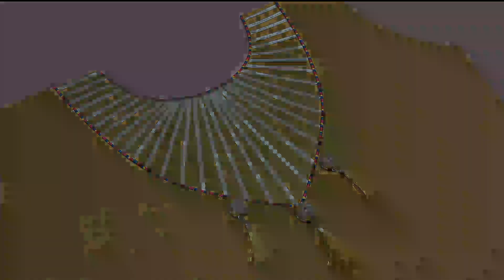Beautiful and Creative Piping and Lace Work Kurti Neck Design Cutting and Stitching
In this video you learn Beautiful and Creative Piping and Lace Work Kurti Neck Design Cutting and Stitching in easy way.